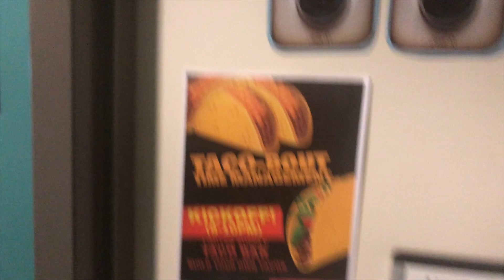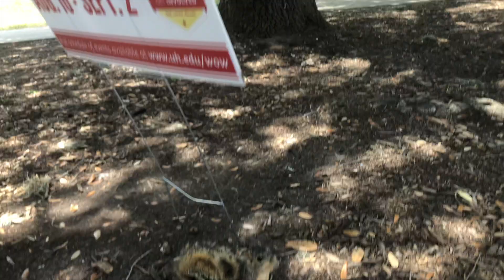FIRST WEEK OF COLLEGE @ University of Houston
y first week was CRZY! I called my parents a 10000 times. I love them alot! I prayed alot as well. I'm making videos to enjoy the memories of my life! I def hope yall enjoy :)